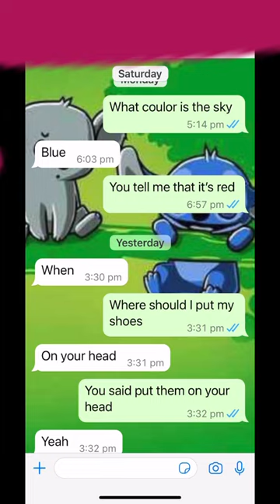14 December 2022